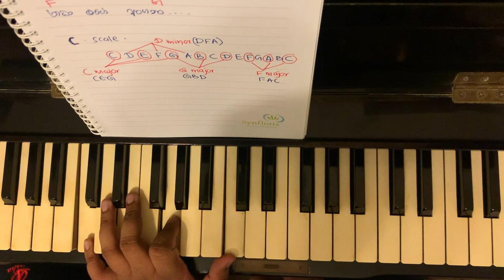17. උන්මාදිනී හැංගුනා! - Piano lesson ප්‍රායෝගිකව යෙදීම! Part 4